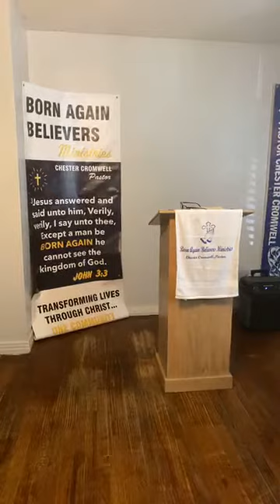If You're not Standing in Christ, You Will Fall for Anything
Pastor, Chester Cromwell, from Born Again Believers Ministries of Mobile, AL.